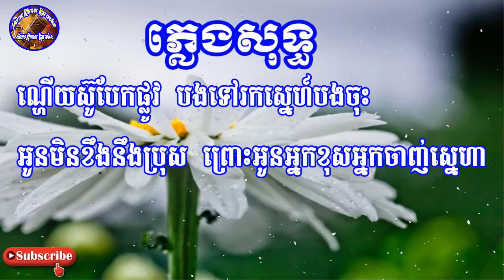ជាតិនេះជួបគ្នាមិនបាន ភ្លេងសុទ្ធ - Cheat Nis Choub Knea Min Barn Karaoke [ Home Khmer Karaoke ]